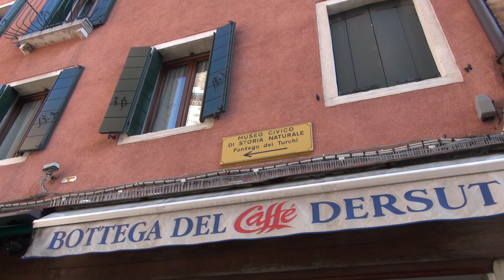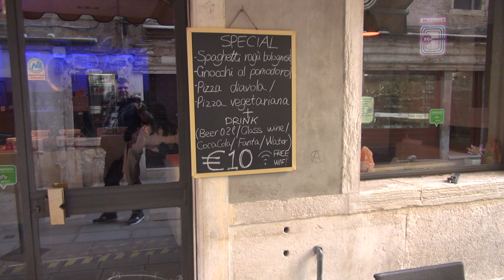Венеция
Если где-то что-то происходит, значит это кому-то нужно!